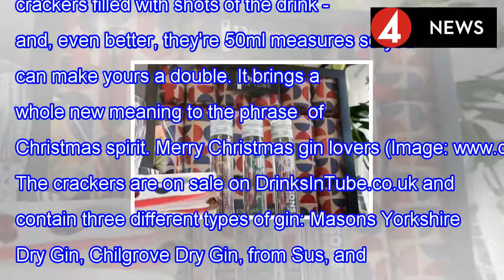Gin lovers can get christmas crackers with double shots inside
It wouldn't be Christmas without pulling a cracker and reading out the terrible joke. But instead of...